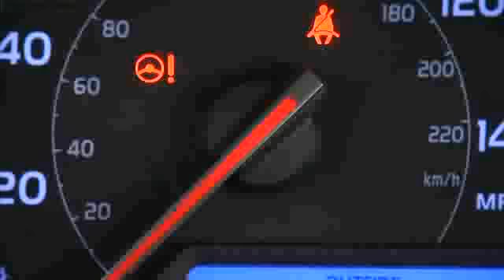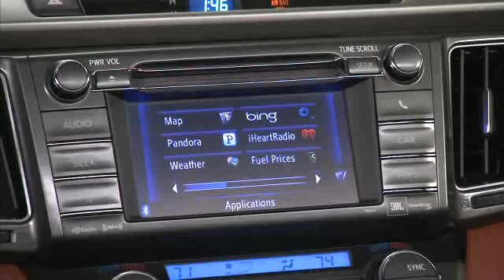All-New 2013 Toyota RAV4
All-New 2013 Toyota RAV4 exterior, interior and driving scenes